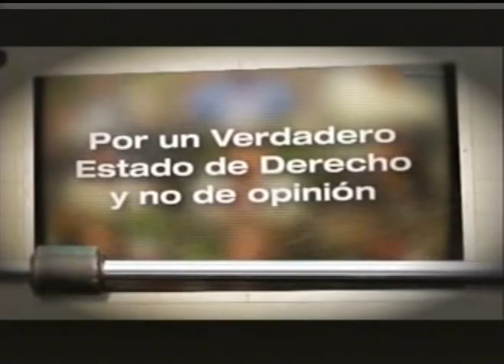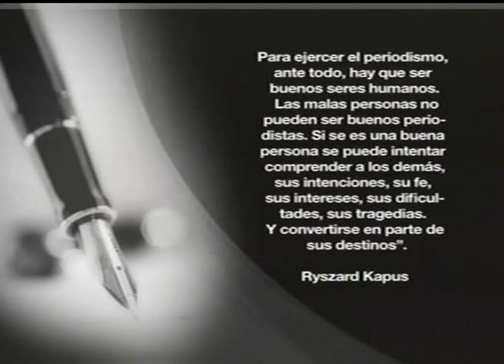Enlace 283 04 08 2012 Correa critica a exeditorialista Emilio Palacio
En el cadena sabatina 283, el presidente Rafael Correa calificó al exeditorialista Emilio Palacio, como una persona "odiadora y siniestra", esto tras la presentación de una frase de un famoso periodista polaco. Además, criticó a los periodistas que utilizan los medios de comunicacion para justificar el odio.